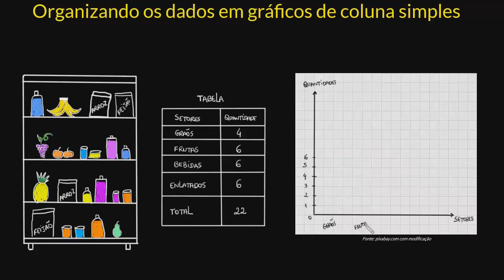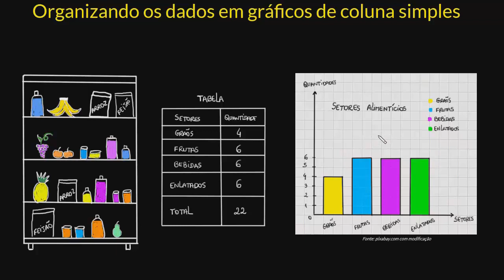Organizando os dados em gráficos de colunas simples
Nessa videoaula você aprenderá a colocar os dados que estão na tabela em um gráfico de coluna simples.